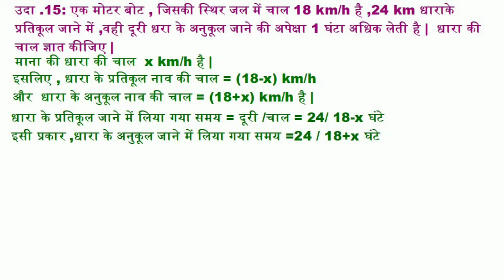C-10th गणित अ.4-प्रश्ना.4.3,उदा.15। एक मोटर बोट,जिसकी स्थिर जल में चाल18km/hहै,...धारा की चाल ज्ञात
Class-10th NCERTगणित अ.4-प्रश्ना.4.3,उदा.15
एक मोटर बोट,जिसकी स्थिर जल में चाल18km/hहै, 24 km धारा के प्रतिकूल जाने में, वहीं दूरी धारा के अनुकूल जाने की अपेक्षा 1घंटा अधिक लेती है। धारा की चाल ज्ञात कीजिए।

 सूत्र विधि से हल
varg samikaran
 samikaran
varg samikaran 10th
varg samikaran in hindi
 varg samikaran ko hal kare
varg samikaran solve kaise kare
 dighat samikaran
dwighat samikarn
 quadratic equation
 varg samikaran
vargsamikaran in hindi
quadratic equations
formula method
sutra vidhi
poorn varg vidhi
dvighat samikaran ko poorn varg bnakr hal Krna
Shahid Ansari
 पूर्ण वर्ग बनाने की विधि
पूर्ण वर्ग विधि
वर्ग समीकरण की सूत्र विधि,